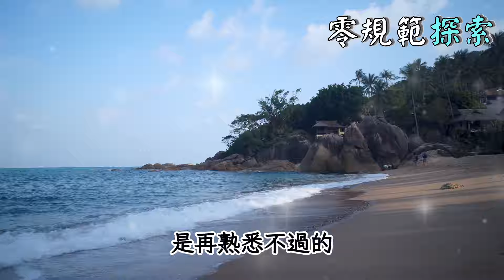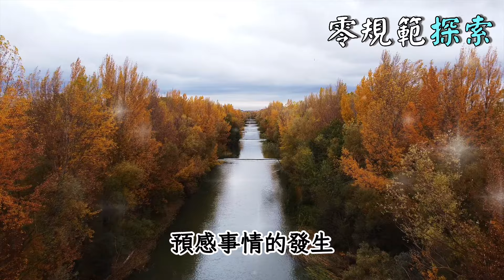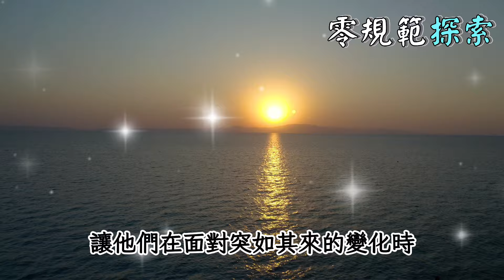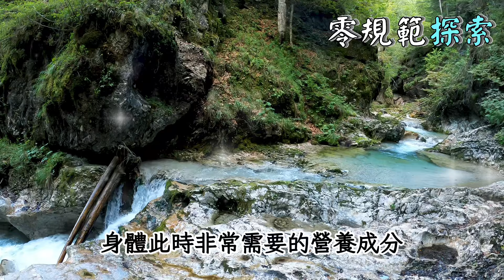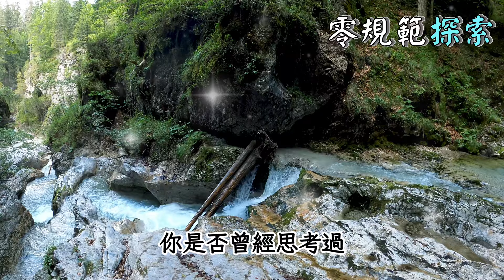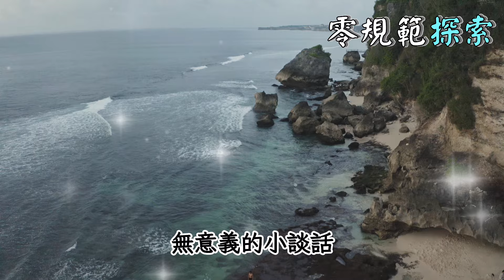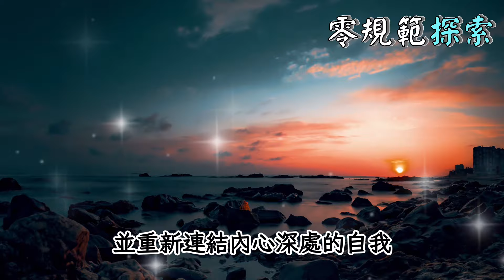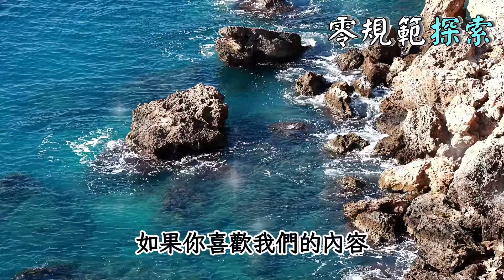靈性越高的人，體質越高敏，八大徵兆，都出現在你身上了嗎？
你是否覺得自己比身邊的人更敏感？是否經常感受到微妙的情感波動或能量變化？靈性越高的人，真的會有更高的敏感體質嗎？這集影片將為你揭示靈性越高的人所具有的八大徵兆，看看你是否已經具備這些特質。你會發現，這些徵兆或許早已悄悄出現在你的生活中，甚至成為你與世界互動的一部分。想知道這些徵兆是什麼？它們會如何影響你的生活和人際關係？點進來了解更多，探索你內在的靈性成長和敏感體質之間的深刻聯繫。